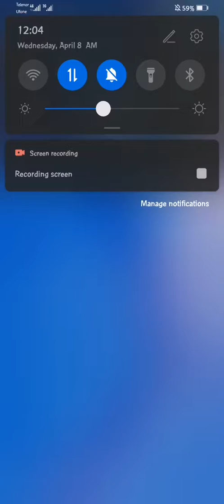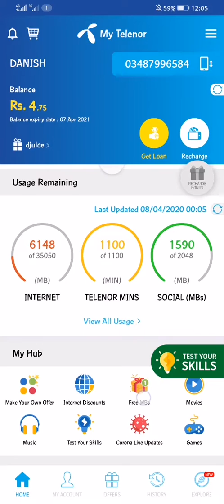My Telenor Today Questions 8 April 2020 || Play and Win || Test Your Skills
This video is about Telenor app.
You can win 50Mb daily by giving answer of 5 questions.
In this app you have been asked 5 question. If you enter correct answer in "my telenor today questions", you will get 50mbs. So play and win with telenor app.
Test My Skills
My Telenor Today Questions 2020
My Telenor Questions Today 2020
My telenor questions answer
My telenor app questions and answers today
Telenor questions
Question and answers today
My Telenor 100% Correct answer
Play and win 50mbs
Today telenor
My Telenor Today Questions 8 April 2020
8 April

Thanks

Today's "My telenor Today Questions" are:
Q1: Pumpkin is the fruit of which season?
Q2: Movie theatres are the busiest in which season?
Q3: Which season is harmful for poultry farms?
Q4: Which is the season of mists and fruitfulness?
Q5: The fall season proves to be great for?